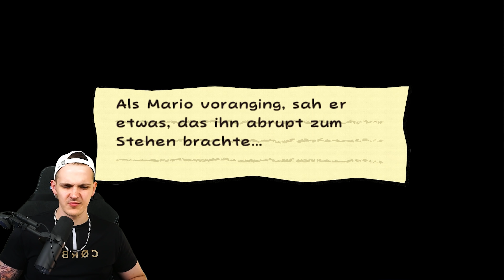Super Paper Mario Ultra HD #10 💫 Wir treffen auf Bowser! (Kapitel 3-1)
Huebi spielt Let's Play Super Paper Mario Ultra HD in 4K. SuperPaperMario Wii.

Ein persönliches Danke für den großartigen Support per Kanal-Mitgliedschaft (5€ +) geht an:

- Soyeon Camora 🔥🔥🔥
- lord_ryoma 🔥🔥🔥
- HUE Nicolas NP 🔥🔥🔥
- kontinuumshypothese 🔥🔥
- Nick19Games 🔥
- HUE*Chris Schi 🔥
- bryan_stein99 🔥
- JoFluri 🔥
- HUE_dave 🔥
- DarkMessias 🔥
- Mila Anderson 🔥
- Kuni Uzumaki 🔥